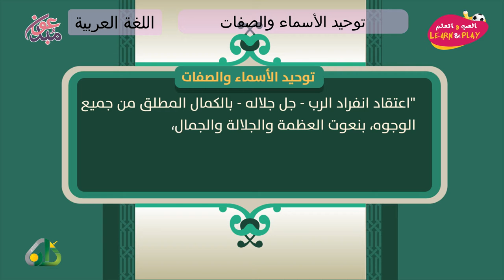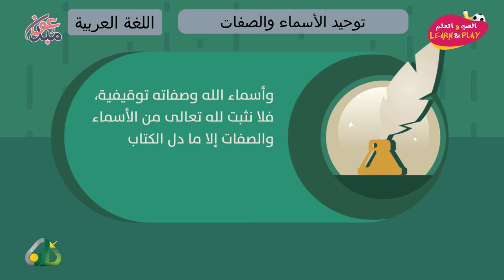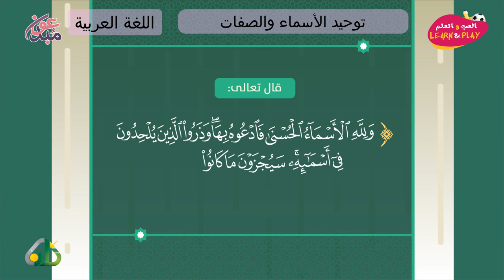توحيد الأسماء والصفات